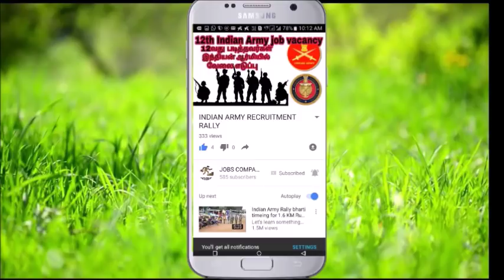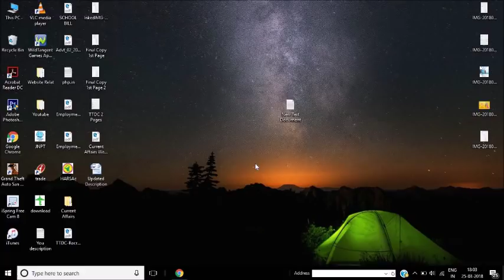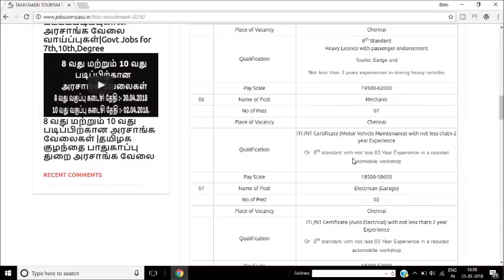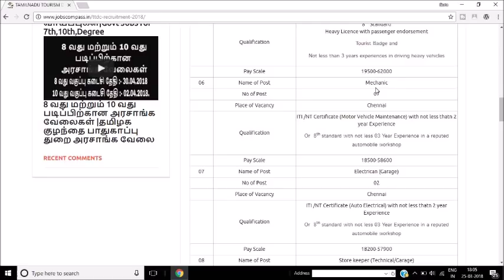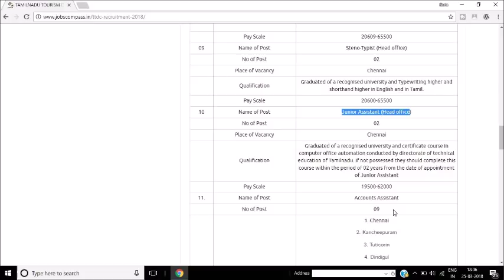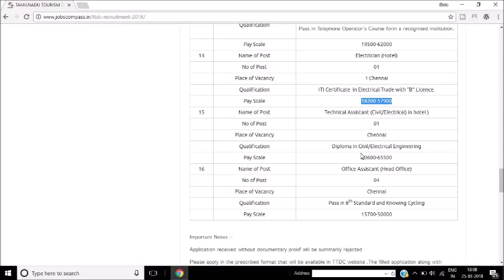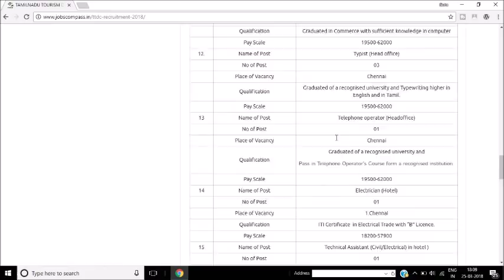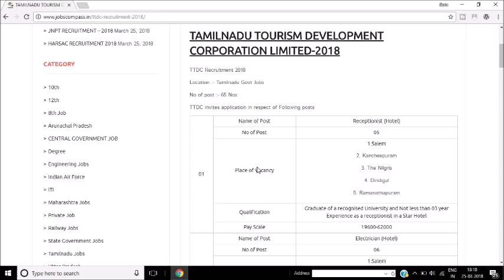8, 10,12வது,பட்டம் மற்றும் பொறியியல் பட்டம் தகுதிக்கான அரசாங்கா வேலைகள்அதுவும் தமிழ்நாட்டில்மட்டுமே